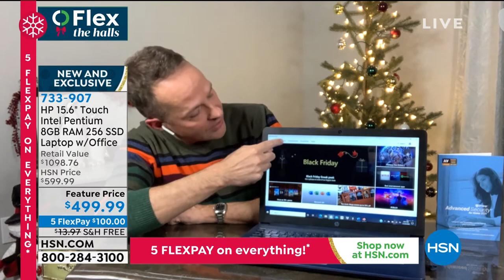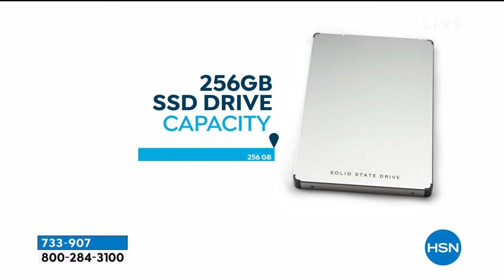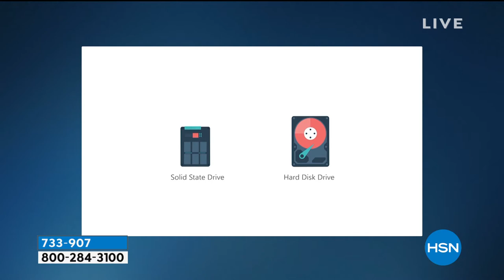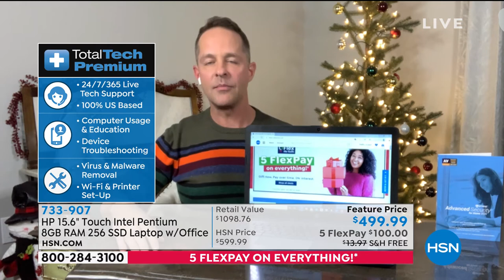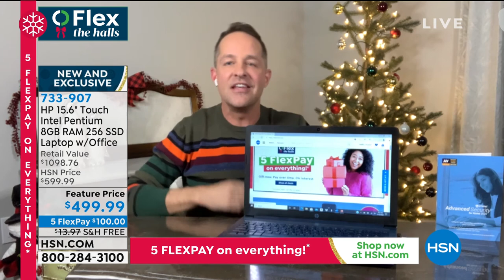HP 15.6" Touch Intel Pentium 8GB RAM 256 SSD Laptop with...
HP 15.6" Touch Intel Pentium 8GB RAM 256 SSD Laptop with Office 365
The expansive 15.6" touchscreen display offers vibrant visuals, while the builtin DVD writer combines the utility of a workfromhome machine with the flexibility of a media center. Plus, the 256GB solid state drive provides plenty of lightning fast storage for documents, photos and more.

    HP15 laptop
    Power adapter
    Documentation

Bundled Goodies

    PC Lifestyles Software   Services 8 Gold
    Office 365 for 1 year